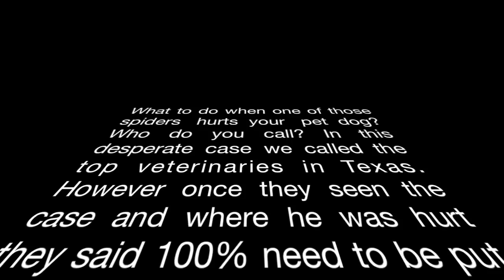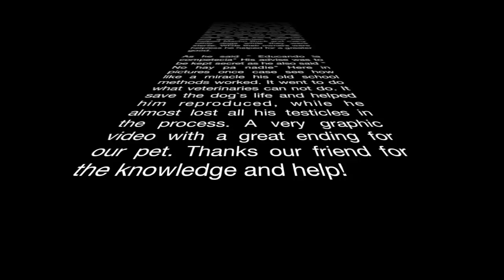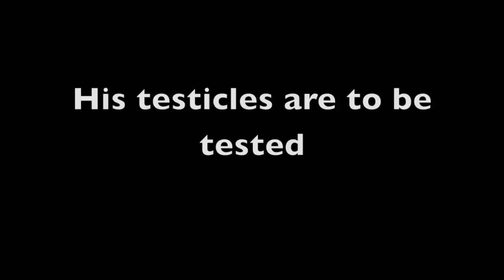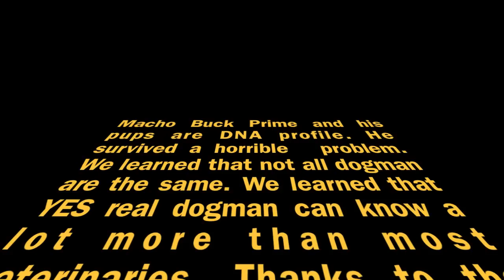BROWN RECLUSE VS DOG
Updated website !
Is the Bully a real pitbull?